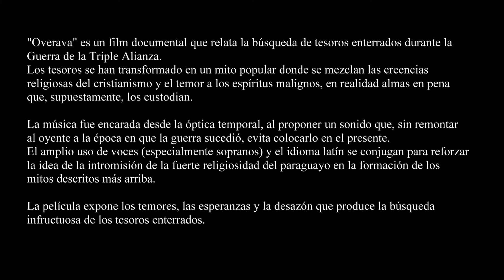OVERAVA Canción de los Muertos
Música original compuesta por Germán Lema para el film "OVERAVA", de Mauricio Rial.
Germán Lema: composición y programación
Cruz Almao: cello
Olivia Amengual: soprano
Juan Fernández: tenor